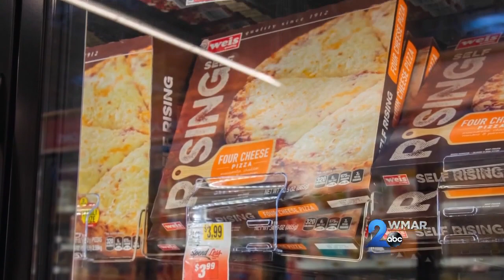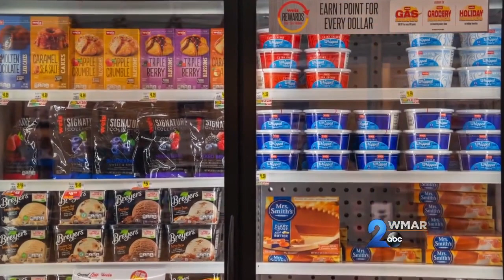Weis Markets - Frozen Foods Month